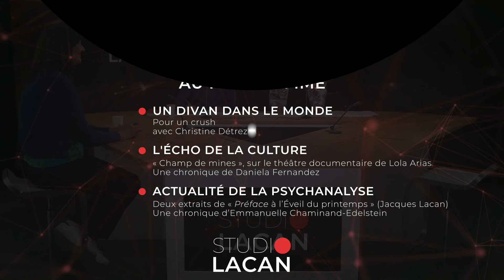Pour un crush, avec Christine Détrez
Pour son Divan dans le monde, Studio Lacan s’intéresse ce soir au phénomène contemporain du  « crush » chez les adolescents et jeunes adultes, en compagnie de Christine Détrez, écrivaine, professeure de sociologie à l’École normale supérieure de Lyon et chercheuse au Centre Max Weber. Que signifie ce nouveau mot ? Quel affect lui est-il associé ? Quel usage en font les jeunes ? En quoi notre époque favorise et alimente ce type d’attirance ? Quels enseignements sur les « maladies d’amour » de nos jeunes ?

Pour l'Écho de la culture, Daniela Fernandez nous fera découvrir le théâtre documentaire de Lola Arias, écrivaine et metteuse en scène argentine, à travers une pièce intitulée Champ de mines.

Enfin, pour prolonger notre débat, nous recevrons, pour la rubrique Actualité de la psychanalyse, Emmanuelle Chaminand-Edelstein, qui, sous le titre « Instant crush », commentera deux passages difficiles d’un texte de 1974 de Lacan intitulé « Préface à L’éveil du printemps ».